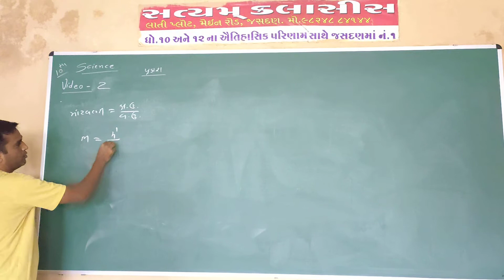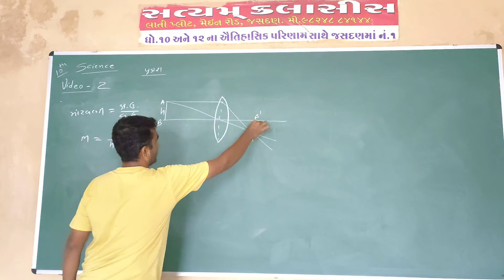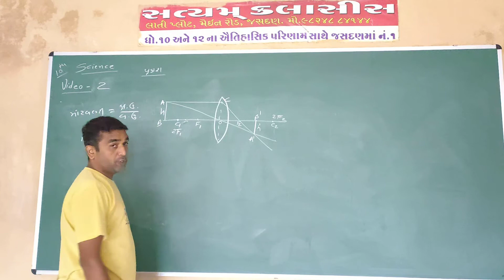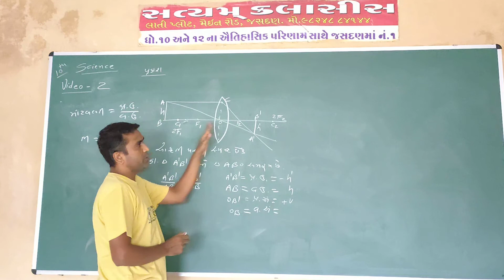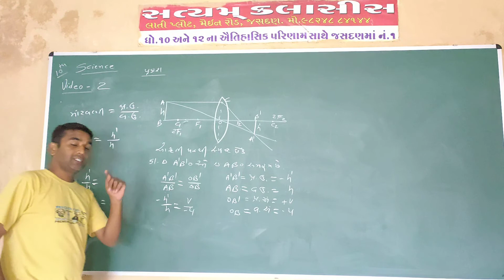Std. 10th science | physics| lence |part 8|Sanjay patel|satyam classes jasdan